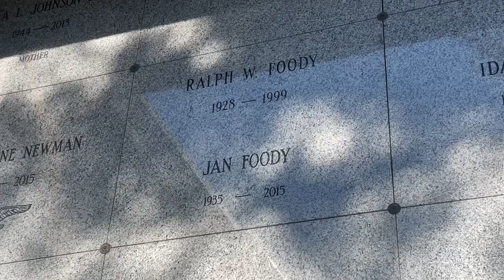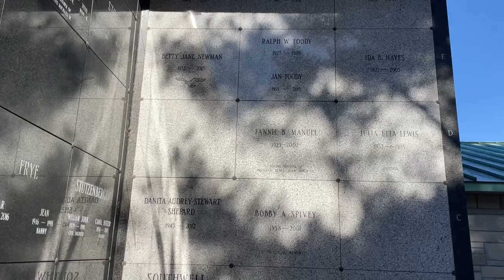Graveyard Picnic - "KEEP THE CHANGE YOU FILTHY ANIMAL" Actor from HOME ALONE! - Ralph Foody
We are in Lexington, Kentucky at Lexington Cemetery to have a graveyard Picnic with the actor who famously said, "Keep the change you filthy animal" actor Ralph Wesley Foody (November 13, 1928 – November 21, 1999) was an American voice actor who played the gangster Johnny in the film-within-a-film Angels with Filthy Souls in Home Alone, and its equally fictional sequel Angels with Even Filthier Souls in Home Alone 2: Lost in New York.

Kevin McAlister (Macaulay Culkin)  played this great movie in a movie for the pizza delivery boy from Little Nero's.  It's such a great scene and such a good gag, all for "one cheese pizza, just for me."  So of course, our Graveyard picnic with Ralph W Foody had to be cheese pizza.

Ralph W Foody is laid to rest with his wife at the crypts in Lexington Cemetery.  Ralph W Foody played the role of many cop types and had many roles in his life, but for people who were kids when the John Hughes classic, Home Alone came out, Mr. Foody will always be Johnny the film gangster from Angels with Filthy Souls inside Home Alone.